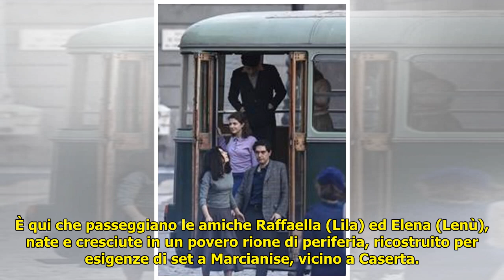L’amica geniale: le foto del (blindatissimo) set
L’amica geniale: le foto del (blindatissimo) set . Home › Tv›Serie tv›L’amica geniale: le foto del (blindatissimo) set L’amica geniale: le foto del (blindatissimo) set Ecco i protagonisti dell'attesissima fiction tratta dal besteller di Elena Ferrante... ...